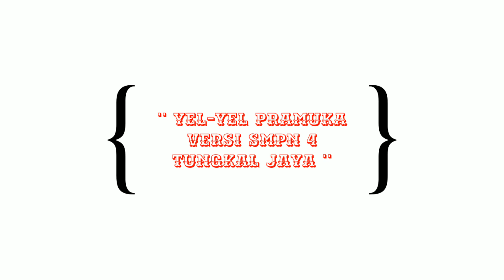Perkemahan Perata Di SMPN 2 Tungkal Jaya // Pas Adu Yel - Yel //Tanggal 19-22 Desember 2019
Kata "Pramuka" merupakan singkatan dari Praja Muda Karana yang memiliki arti rakyat muda yang suka berkarya.

Pramuka merupakan sebutan bagi anggota Gerakan Pramuka yang meliputi Pramuka Siaga, Pramuka Penggalang, Pramuka Penegak, dan Pramuka Pandega.

Kelompok anggota yang lain, yaitu Pembina Pramuka, Andalan, Pelatih, Pamong Saka, Majelis Pembimbing, dan staf kwartir.

Sedangkan yang dimaksud "kepramukaan" adalah proses pendidikan di luar lingkungan sekolah dan keluarga yang diselenggarakan dalam kegiatan yang menarik, menyenangkan, sehat, teratur, terarah, dan praktis.

Kegiatan ini dilakukan di alam terbuka dengan Prinsip Dasar Kepramukaan dan Metode Kepramukaan yang bertujuan untuk membentuk watak, akhlak, dan budi pekerti yang baik.